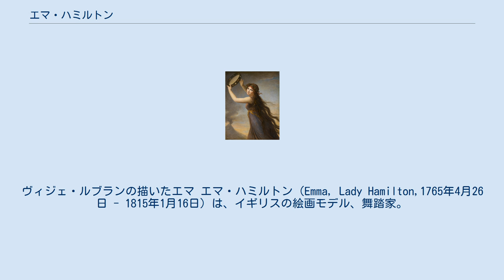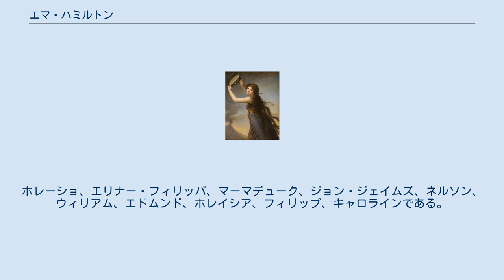エマ・ハミルトン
チェシャー・ウェスト・アンド・チェスター出身の人物
ヴィジェ・ルブランの描いたエマ エマ・ハミルトン（Emma, Lady Hamilton,1765年4月26日 - 1815年1月16日）は、イギリスの絵画モデル、舞踏家。
ホレーショ・ネルソン提督の愛人として知られている。
 チェシャーでエイミー・ライオンとして生まれる。
鍛冶職人の父ヘンリーは彼女が生後2ヶ月の時に死亡し、正規の教育を受けたことのない母メアリー・キッドに育てられた。
のちに彼女はエマ・ハートと名前を変えた。
 エマは家政婦として働き始めたが、美貌と開放的な性意識とが災いして、どの勤め先でも長続きしなかった。
1782年に17歳となった頃にはロンドンの社交界で名士の愛人、また絵画のモデルとして知られていた（1780年に、パトロンだった貴族との間にエマ・カルーと名付けられた娘を生んでいる。エマ・カルーはウェールズの祖母に育てられたが、成長すると母に会うことを熱望する。しかし、その時には母親は借金にまみれており、エマもコンパニオンか住み込み家庭教師として、国外で働くことを余儀なくされた）。
 やがて、エマはチャールズ・グレヴィル（1749年 - 1809年）という貴族と恋に落ち、同居するようになった。
彼は初代ウォーリック伯の息子で、友人の画家ジョージ・ロムニーに彼女を紹介し、何枚かの絵を描かせている。
また元来利発であるエマに礼儀作法など、社交界で必要な知識の再教育を施した。
しかし1786年、裕福な妻を見つけ正式な結婚をすることを決意したグレヴィルは、エマを連れてナポリへ向かった。
そこには叔父にあたるサー・ウィリアム・ダグラス・ハミルトンが公使として駐在しており、彼にエマを愛人とさせ、叔父の再婚を阻止し、自分もエマを厄介払いしようとしたのである。
 サー・ウィリアムは、すっかりエマに魅了され、グレヴィルにとっては衝撃だったが、1791年9月にサー・ウィリアムはエマと正式に結婚した。
サー・ウィリアムの愛人だった頃から、エマは自ら「アティテュード」（Attitudes）と呼んだ、ポーズや踊り、演技を取り混ぜて表現する見せ物で人気を得ていた。
数枚のショールを使い、ギリシャ神話のメデイアから女王クレオパトラまで、多くの古典的な題材を見せたのである。
彼女の演技は、貴族・芸術家・作家を魅了した。
その中にはゲーテも含まれていた。
王や王妃たちのみならず、新しい舞踊の流行はヨーロッパ中に広まり、彼女の着たギリシャ風のドレープのたっぷりとしたドレスも知られるようになった。
 エマは、ナポリ王妃マリア・カロリーナと友人関係となった。
1793年、トゥーロン攻囲戦でフランス共和軍を攻撃するため、特使として援軍を求めてやってきたホレーショ・ネルソンを、ナポリ公使夫人として歓迎した。
5年後、アブキール湾の海戦で戦勝してネルソンは再びナポリへやってきた。
彼の容貌は様変わりしていた。
彼は片腕と歯のほとんどを失い、ひとしきり続く咳に悩まされていた。
エマは彼と再会すると、異様な容貌に失神してしまったという。
ほどなくして、エマとネルソンは恋に落ちた。
周囲には寛大に見られており、エマの夫サー・ウィリアムもそうだった。
 1801年、エマは、ピカデリーにサー・ウィリアムが借りた家でネルソンの娘、ホレイシア (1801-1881) を出産した。
同年の秋、ネルソンは現在のウィンブルドン郊外にあたるマートン・プレイスに、倒れそうな古い家を購入した。
二人は、サー・ウィリアムとも開けっぴろげに生活し（時にはエマの生母も加わった）、この不思議な世帯は一般庶民の関心を呼んだ。
新聞は彼らの動向や、エマのファッション、家の内装、ディナーパーティのメニューまで掲載した。
 1803年にサー・ウィリアムが亡くなり、ネルソンも第2子妊娠中のエマを残して海へ戻った。
エマは孤独で、ネルソンの帰りを待って物狂いのようになった。
エマの生んだ女の赤ん坊は数週間しか生きられず、空っぽの心を抱えてエマはギャンブルや金の浪費に日々を過ごした。
 1805年にネルソンが戦死すると、エマは借金地獄に陥った（亡夫の残したささやかな年金すら食いつぶしていた）。
ネルソンは遺産を兄ウィリアム（のちの初代ネルソン伯爵）に遺贈しており、エマにはマートン・プレイスの家が残されたが、それすら抵当に入った。
ネルソンは国家の英雄として祭り上げられ、彼がエマとホレ...